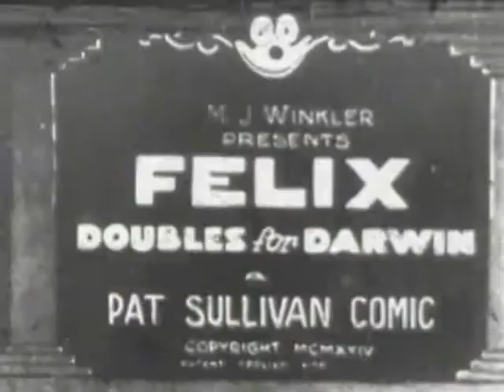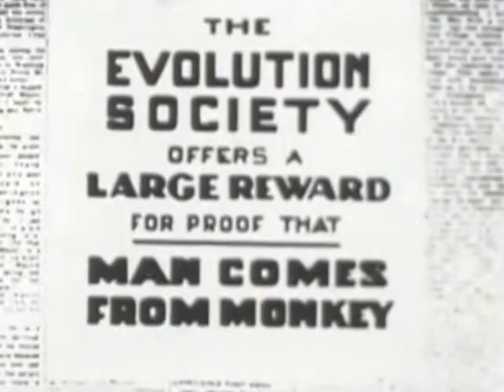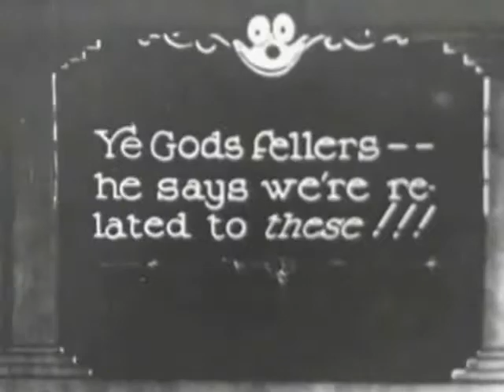Felix the cat Doubles for Darwin cartoon